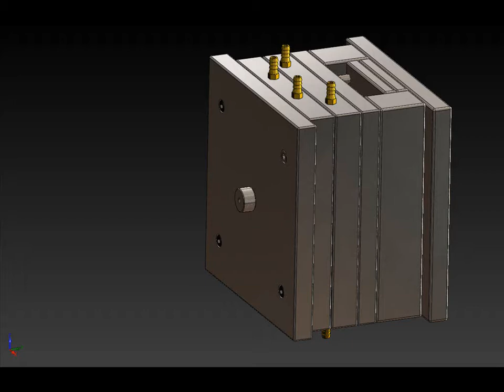Solidworks Eğitim Kalıp Tasarımı (#19) Mold Design